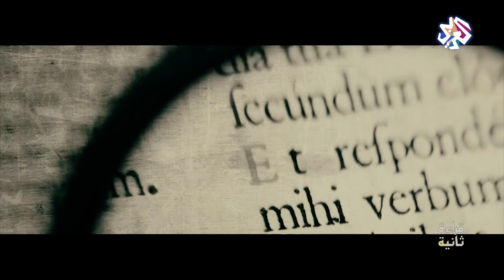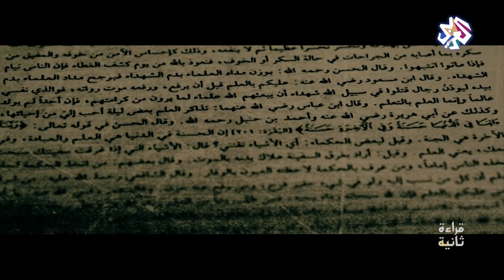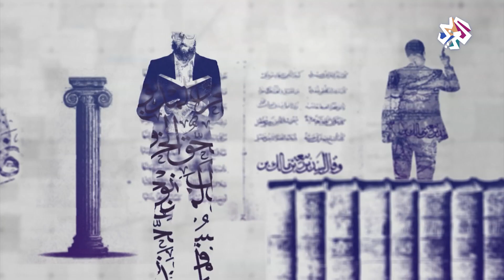كيف نفهم الاستشراق؟ | قراءة ثانية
الاستشراق .. مفهومه، نشأته، مذاهبه وأغراضه .. هل مثّل الاستشراق المدرسة الفكرية التي مهّدت ولا تزال للهيمنة الغربية أم أنّه منهج بحثي موضوعي لرؤية العالم الإسلامي من منظور علمي غربي؟
ضيف الحلقة د. عبد السلام حيدر  أستاذ التاريخ في المعهد الإسلامي الأوروبي